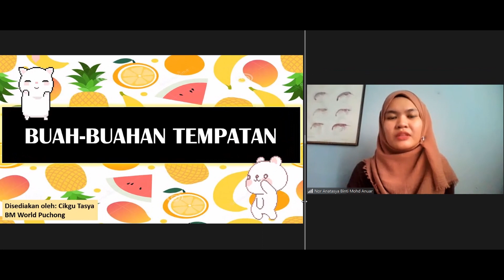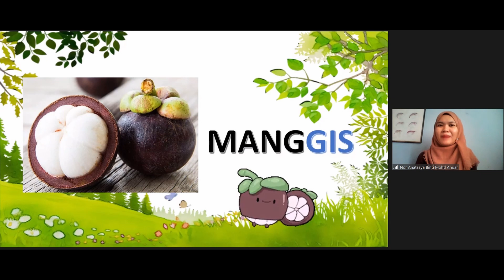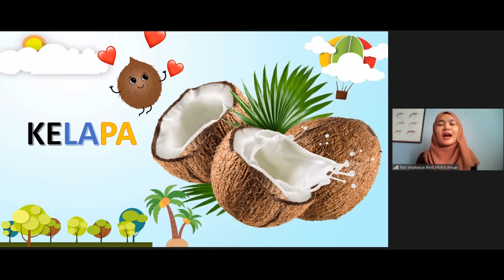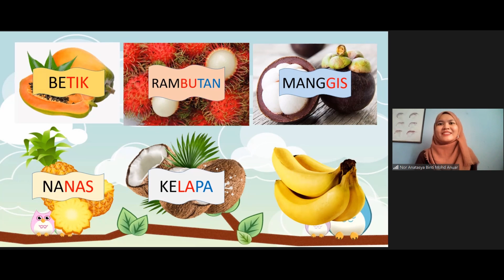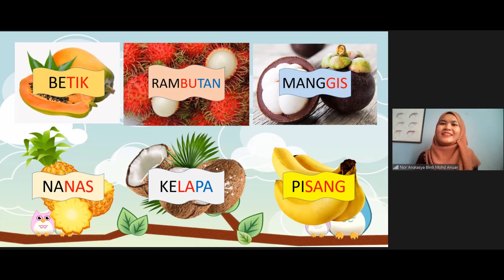Learn Bahasa Melayu 101 #7 | Buah-buahan tempatan | BM World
The topic of this video is “Buah-buahan tempatan”. We will share how to pronounce 6 types of fruits in Bahasa as below mention.

1. Betik
2. Nanas
3. Manggis
4. Kelapa
5. Rambutan
6. Pisang

Welcome to BM WORLD HQ YouTube channel.

Thank you, viewers, for tuning in to our BM World HQ very first YouTube Channel. BM World is a language center and was established for more than 15 years.

BM WORLD offers an innovative, contemporary and fun-filled teaching approach to learn Bahasa Malaysia.
We teach Bahasa Malaysia through fun activities such as drama, storytelling and games.
We match the student’s proficiency to the right syllabus to maximise their learning.
We hold small class size of 10 students to ensure better focus.